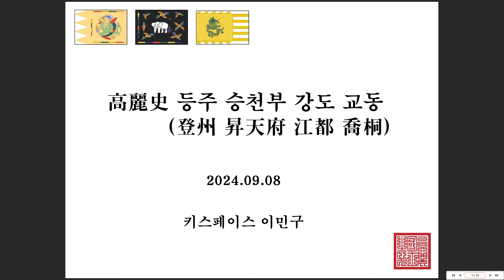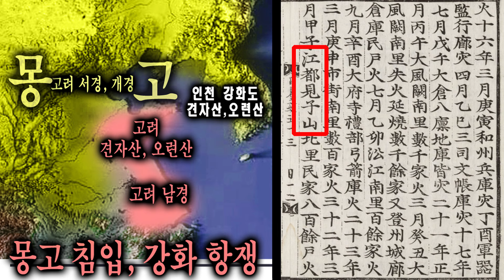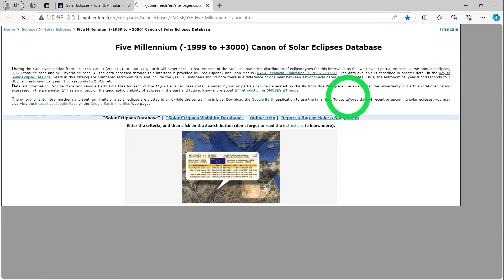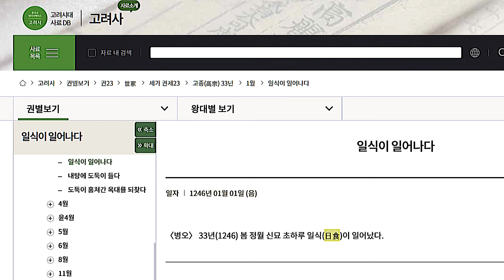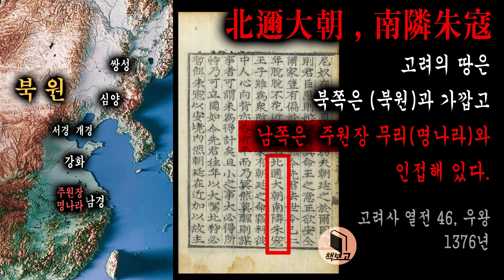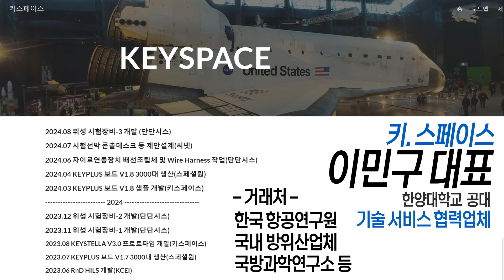고려 강화도 일식 위치 (인천강화도에선 못 보는 그 곳)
유튜브로 월 정기후원 가입 링크
자율 후원 계좌 : 카카오뱅크 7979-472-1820, 제*애.
농협 : 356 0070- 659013 제○애.